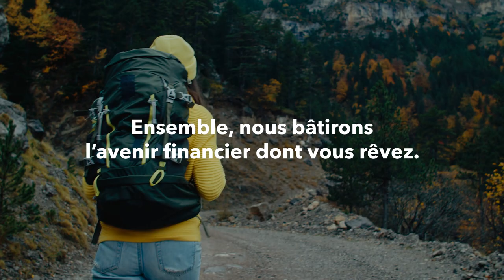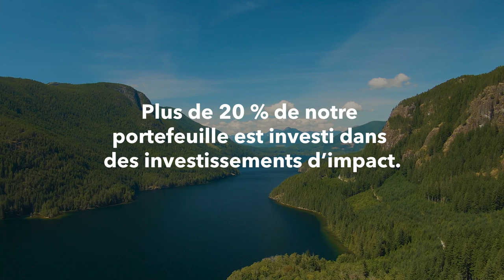Solutions de placement de Co-operators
Depuis plus de 75 ans, nous aidons les Canadiennes et Canadiens à consolider leur avenir financier. Nos conseillères et conseillers, qui ont leurs collectivités à cœur, offrent des conseils tout-en-un personnalisés selon vos besoins. Grâce à notre large éventail de solutions de placement, c’est simple de faire fructifier et de protéger votre épargne de la manière qui vous convient le mieux. Contactez-nous pour en savoir plus.